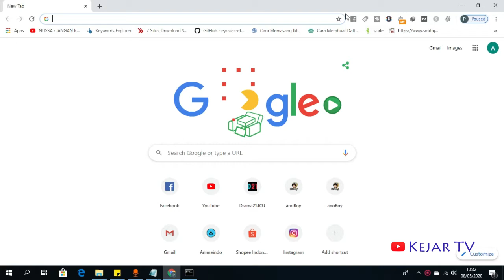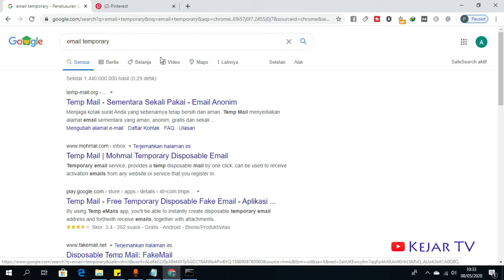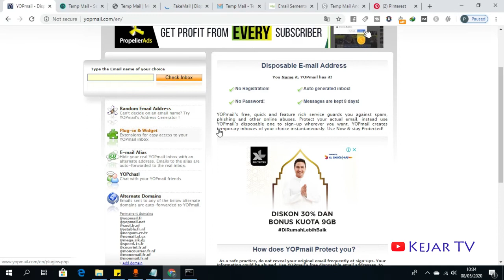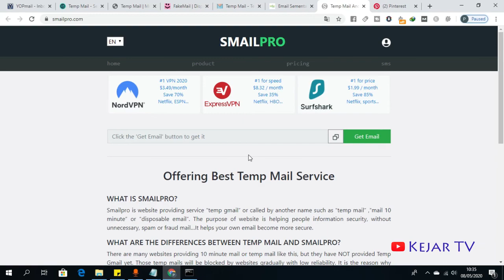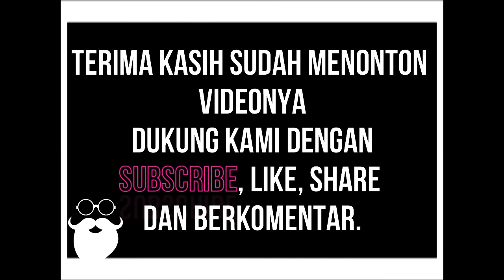Pengganti Gmail Saat ingin Daftar Social Media